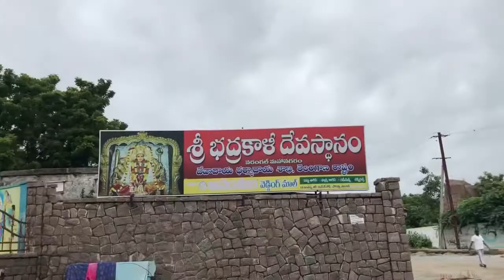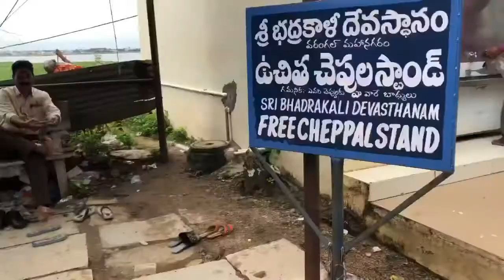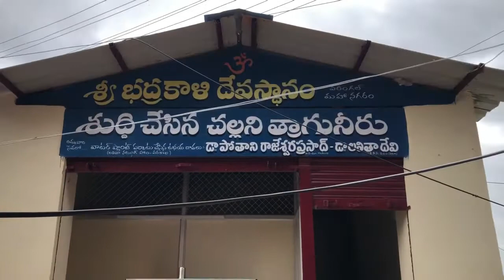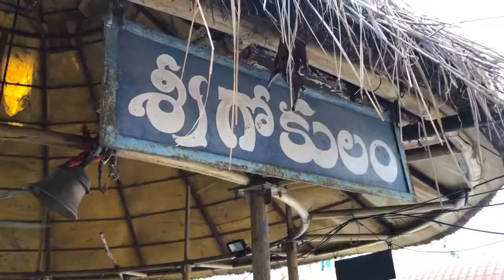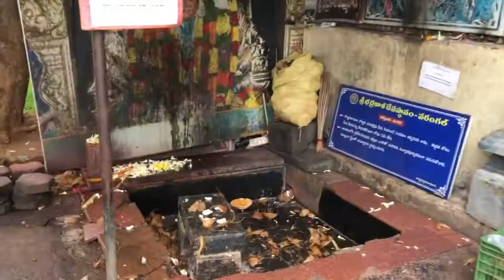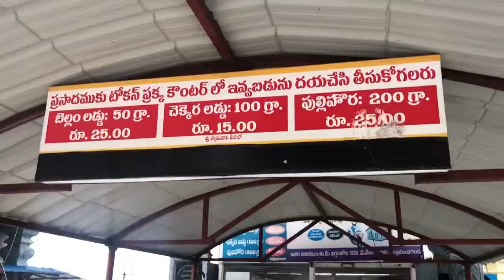Bhadrakali Temple | Warangal Tourism | Warangal Vlogs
Way to bhadrakali temple